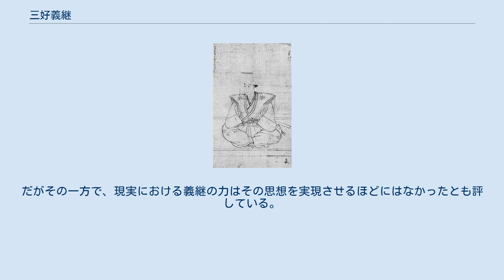三好義継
三好 義継（みよし よしつぐ）は、戦国時代の武将・大名。
河内国の戦国大名。
三好氏本家の事実上最後の当主である。
 天文18年（1549年）、三好長慶の実弟・十河一存の子として生まれる。
はじめ十河 重存（そごう しげまさ）と名乗っていたが、永禄4年（1561年）4月に父が急死すると、幼少のため伯父の三好長慶は5月1日に十河家の老臣に、7月20日に乳母にそれぞれ養育することを約束した。
永禄6年（1563年）8月に従兄で長慶の世子であった三好義興が早世したため、長慶の養子として迎えられ三好姓に改めた。
 当時、長慶の後継者候補には他に次弟の安宅冬康やその子・信康、更に長弟・三好実休の3人の息子達がいた。
長慶が三好姓で息子が3人いる実休からではなく、息子が1人しか居ない一存から養子に迎えたため、十河家は実休の次男・存保を養子に迎えなければならなくなる。
何故、このような不自然な養子相続関係を結んだ上で、重存が後継者に選ばれたのかは、九条家との関係が考えられる。
九条家は足利義晴、足利義輝と2代に渡って室町幕府将軍の正室を出した近衛家と対立しており、これに対抗するため、九条稙通が一存に娘（あるいは養女）を嫁していた。
こうした九条家と三好一族の近い関係が、重存を後継者に押し上げたと考えられる。
 永禄7年（1564年）6月22日、重存は三好長逸や松永久通ら4,000人を従えて上洛し、これに大納言の広橋国光や宮内卿の清原枝賢、三位の竹内季治らを加えて、23日に義輝に謁見して家督相続の許しを得ている。
その後、長慶が重病のため、直ちに京都を離れて河内飯盛山城に戻った。
 7月に長慶が死去すると、重存は後見役の三好三人衆（三好長逸・三好政康（宗渭）・岩成友通）の支持を受けて家督を継ぎ、名実共に三好家の当主となる。
 家督相続時、重臣の松永久秀や三好三人衆が三好家の屋台骨を支えていた。
本来の嫡男であった三好義興の早世、およびその後の安宅冬康の粛清など混乱の中で、家督継承をした若年の重存は権力地盤が弱かった。
 永禄8年（1565年）5月1日、重存は義輝から「義」の字を賜って義重と改名、義輝の奏請により左京大夫に任官された。
 しかし、5月18日、三人衆や松永久通（久秀の息子）を伴い京都へ上洛、翌5月19日、突如二条御所を襲撃し義輝を殺害した（永禄の変）。
襲撃前夜の18日、義継は1万近くの手勢を引き連れて上洛したが、京都に緊迫感はなく、義輝も全く三好軍を警戒していなかった。
白昼堂々軍勢を率いてきた三好軍に対して全く警戒していなかったことから、義輝殺害事件は偶発的に起こったのではないかという見解もある。
この事件は久秀が主犯の殺害事件であるかのように後世には伝わっているが、久秀はこの時京都で義継らと共にはおらず大和国におり、義輝殺害に関与していない。
軍勢を指揮していたのは義継や三好長逸と久通であり、このことから歴史学者の天野忠幸は義継を「義輝殺害事件の指揮者の一人」とみなしている。
 義輝殺害事件の直後、名前を義重から義継へと改名している。
天野はこの改名を示唆的な改名と解釈しており、「三好本家の当主が、武家の秩序体系において最高位に君臨する足利家の通字である『義』の字を『継』ぐ、と表明した」と解説、義継は足利将軍家を必要としない政治体制を目指したと推論している。
 変後、キリスト教宣教師を京都から追放した。
 だが、三人衆と松永久秀は不仲になり、三人衆は三好家の旗頭として義継を擁立、11月16日に三人衆が飯盛山に押し入り義継奉行人の長世軒淳世や金山長信を殺害、義継は三人衆によって飯盛山城から河内高屋城へ身を移され、義継は三人衆と共に久秀と戦うことになる。
戦況は三人衆側が終始有利で、やがて三人衆が本国阿波から義輝の従弟に当たる足利義栄を呼び寄せると、三人衆や篠原長房ら三好政権首脳陣は義栄を次の将軍にすべく尊重する一方で義継をないがしろにしていった。
このため、義継の側近達の間に不満が募り、義継の被官である金山信貞が、義継に三人衆や長房との手切れ並びに久秀との結託を教唆し、これを聞き入れた義継は永禄10年（1567年）2月16日に康長と安見宗房と共に出陣したと見せかけ、少数の被官を引き連れて三人衆のもとから逃れて高屋城から脱出、堺へ赴き久秀と手を結ぶ。
 『足利季世記』によると、義継は若輩故に実権を三人衆・長房・三好康長らに握られており、形式だけ総大将であるものの、将軍足利義栄は義継を冷遇し、三人衆・長房・康長...